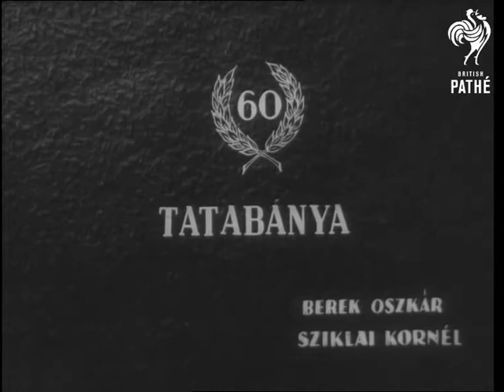Record Output At Tatabanya Coal Mine (1956)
Record output of Tatabanya Coal Mine, Hungary.

Various shots of man and woman giving speeches to crowd of worker-types.

Intertitle: "Tatabanya".

Various LSs of coal mine pit head.  Various shots two men in office - Dezo Toth and Gyula Monos - looking at plans.  CU diagram of mine shaft.  Various miners at work below ground, planting dynamite and using machinery.  Exterior shots of coal mine, good views of giant conveyor belt that transports the coal.

 FILM ID:2544.07